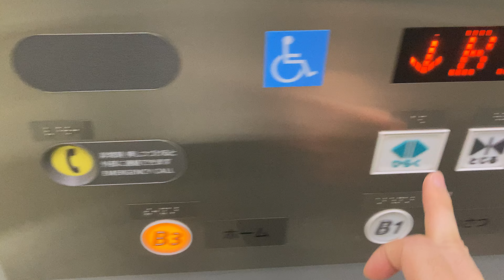Elevator to the home floor of Rokuchonome Station [エレベーター] [HITACHI]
仙台市地下鉄東西線六丁の目駅のホーム階の日立製エレベーターに乗る
Take the HITACHI elevator on the home floor of Rokuchonome Station on the Sendai Municipal Subway Tozai Line

This channel introduces stations, elevators, escalators and more.